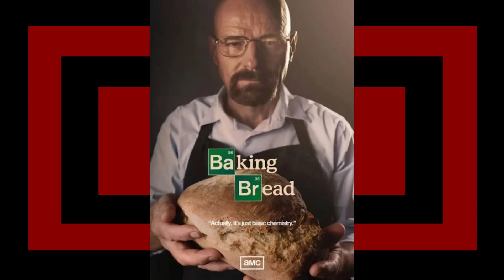r/BlursedImages | How did he fit his feet in there???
looking at some r/BlursedImages top posts with Zen on reddit, hope you enjoyed.